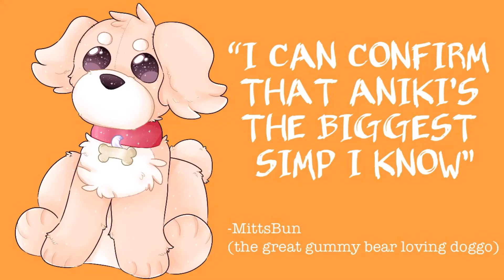Mind Craft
Mittsbun

StepAniki

Åzzie Døth